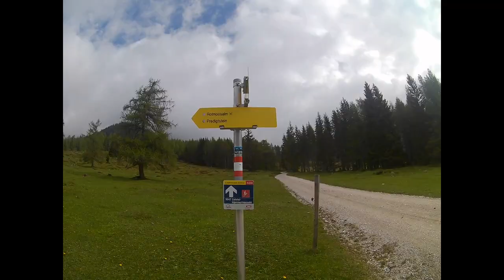Hiking to Rotmoosalm (2030 m)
Hiking in Leutasch in the early morning before the crowds hit the trails.

We started from Salzbach Parking, went straight on the Ganghoferweg and went up to the direction of Hämmermoosalm but we took the left turn and hiked the forest trail till the bike trail and to the original spot of Rotmoosalm (1904 m) than we took the direction to Predigtstein (2234 m). We just had a break on the side so we didn´t disturb the capricorns. We hked about 12 km that day.

The original Rotmoosalm was destroyed by the avalanche in 2009 and the new one was build in 2011 but this time out of the reach of another possible avalanche. So you can be confused if you use older map.

Anyway, I hope that you enjoyed the short video.

Filmed by Isaw Edge action camera.